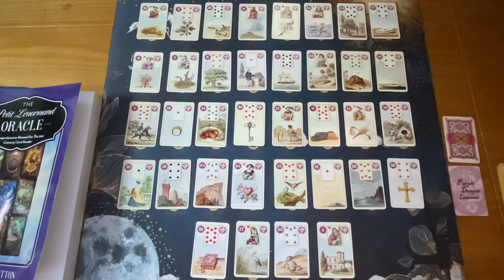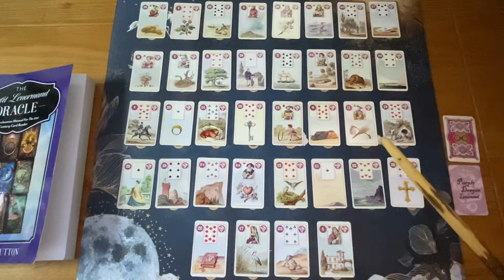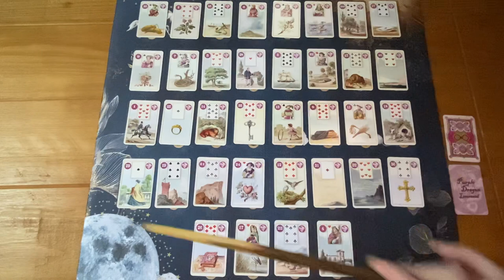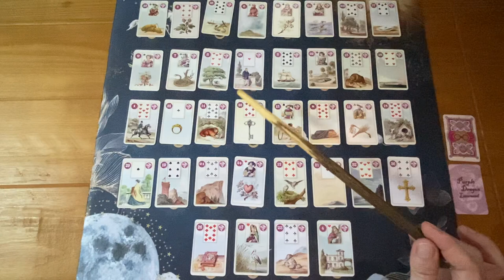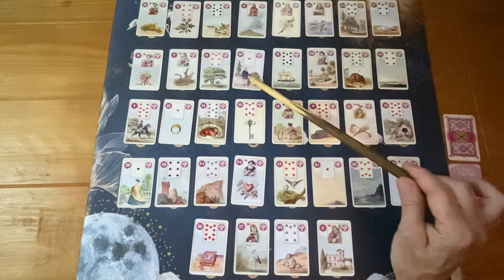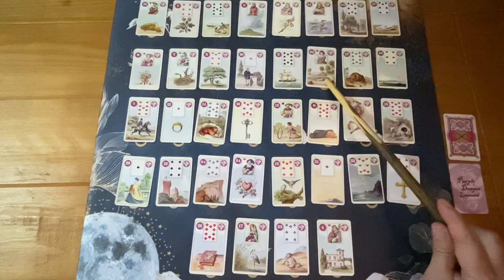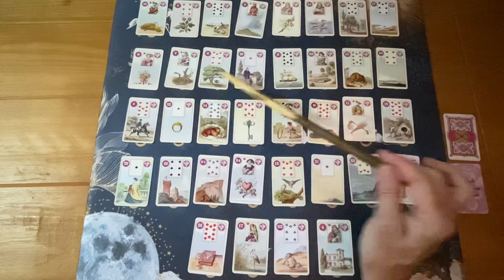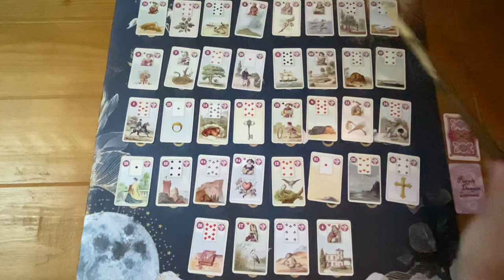Learn why the Lenormand Near and Far Method, or MOD, is perfect for relationship readings!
Watch as I dissect this GT for a relationship question while explaining the steps and techniques involved in the traditional Method of Distance.